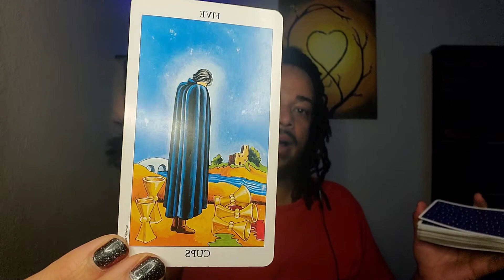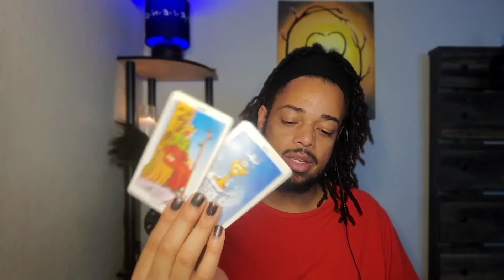Aries Love ❤ October 2021 - "This Could Be The One!" - Tarot Oracle Reading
OR
Cash-app: $LuminantLibra